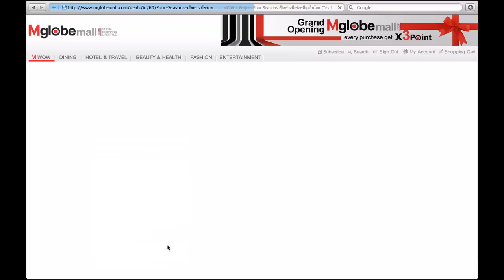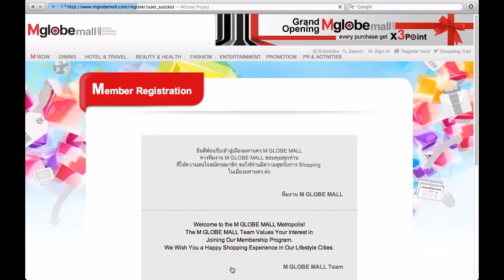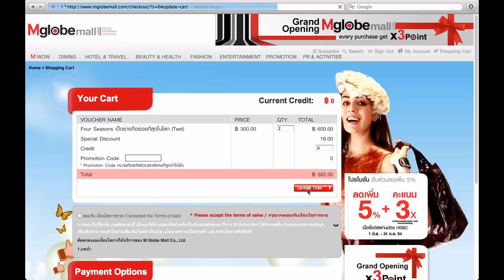วิธีการสมัครสมาชิก Mglobemall และซื้อ MWOW